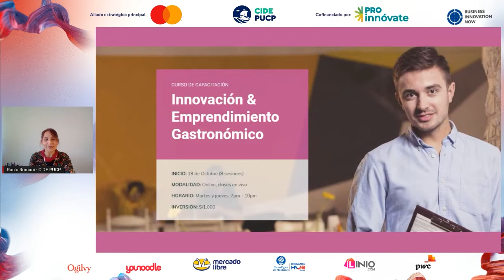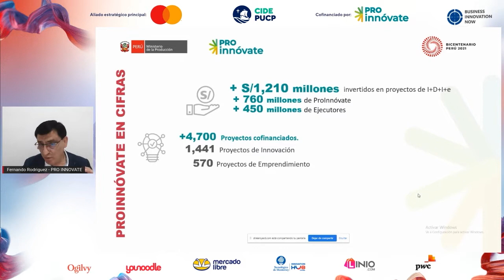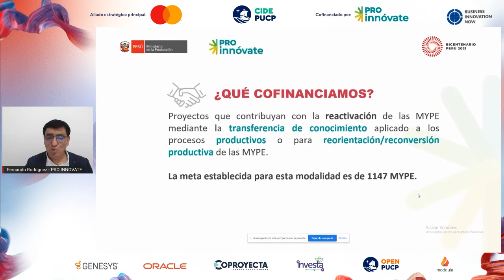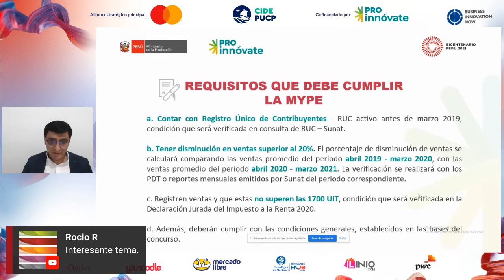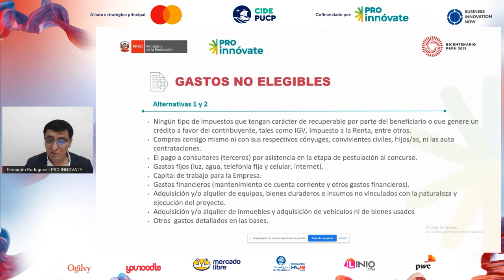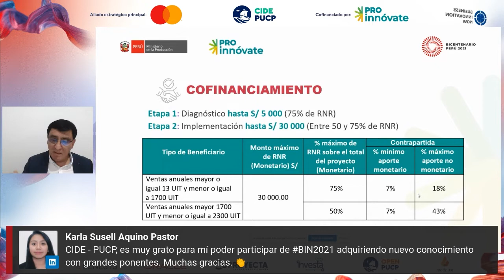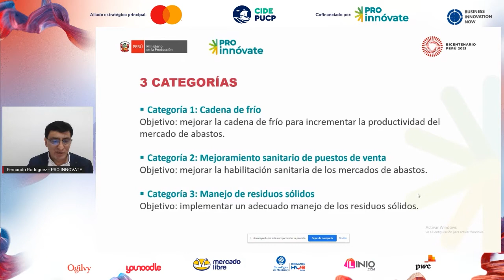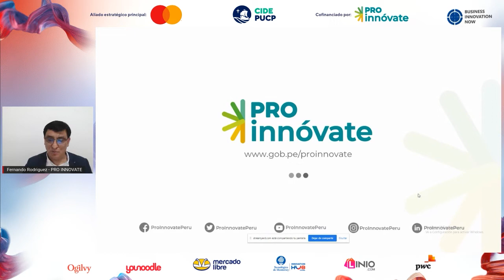Charla: PRO INNÓVATE- Oportunidades de cofinanciamiento para la reactivación de las MYPES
BIN2021 | Fernando Rodriguez, Ejecutivo de Proyectos de Innovación y Emprendimiento en Pro Innóvate, nos explica sobre las oportunidades de cofinanciamiento para la reactivación de las MYPES. 💳📈